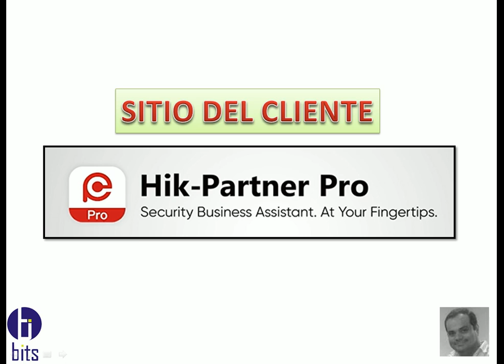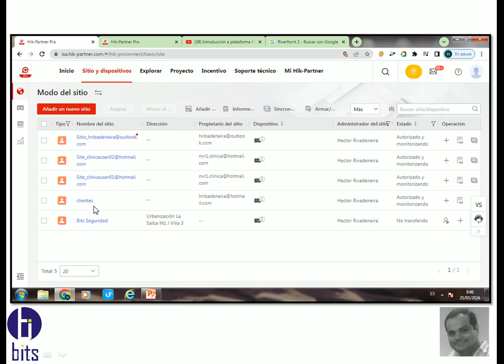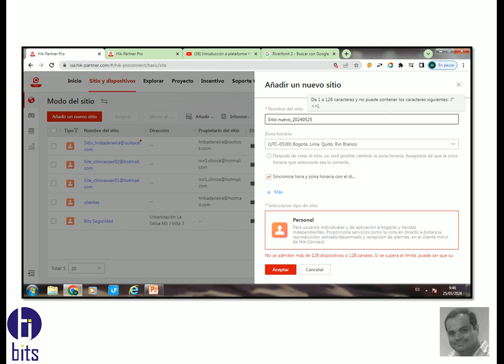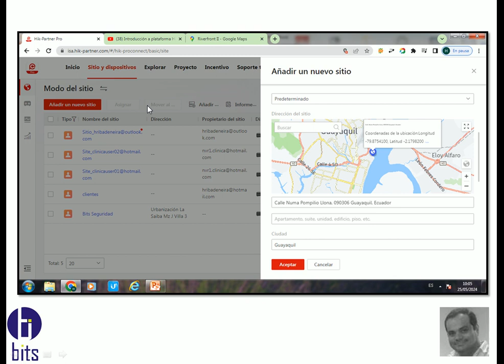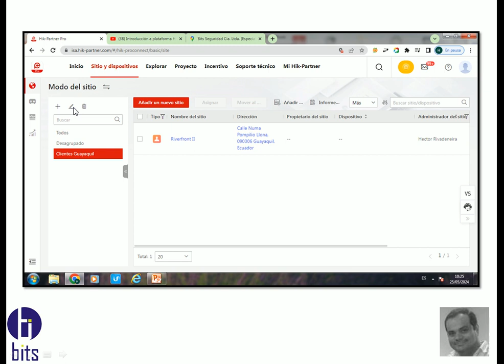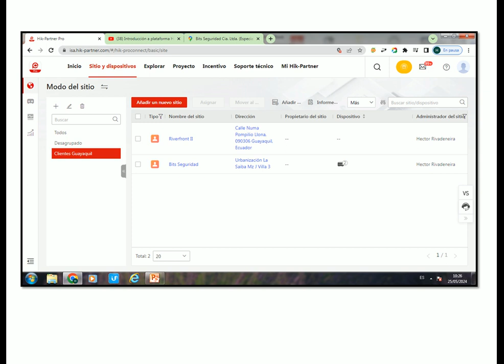Hik-Partner Pro SITIOS y DISPOSITIVOS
Video tutorial de como crear sitios de cliente y sus principales propiedades en Hik-Partner Pro de la empresa HIKVISION.

Cámaras de Seguridad Ecuador - Soluciones de Seguridad Electrónica - Somos la empresa Bits Seguridad Cia. Ltda. dedicada a la venta e instalación de todo tipo de cámaras de seguridad.

Guayaquil - Ecuador